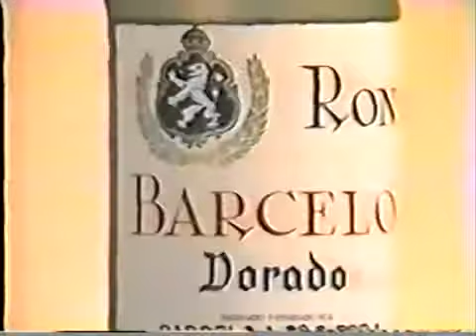Ron Barceló - Son Barceló (2)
Anuncio con imágenes de la final del concurso de Son Barceló, celebrada en el Palacio de los Deportes de Santo Domingo en noviembre de 1983. En la orquesta figuraban el maestro Jorge Taveras, el trompetista Armando Beltré y el percusionista Ángel Miró Andújar (Catarey), entre otros.
Gracias al usuario Luis Maria.